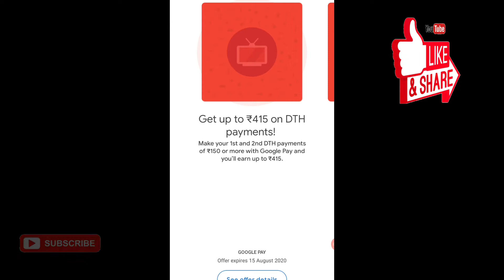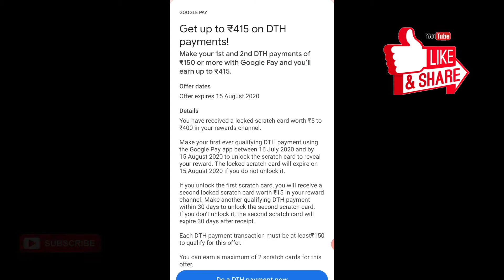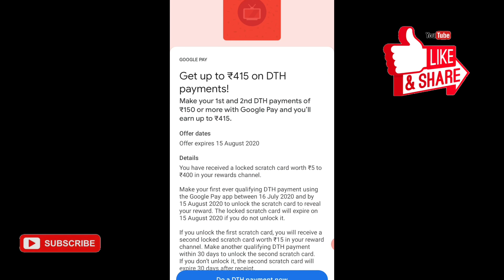Googlepay New DTH Scratch Card | Get Up To ₹415 | gpay offer today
Aaj ki iss video me maine aap logon ko Pay par aaye new scratch card ke bare me bataya hai. Ummid karta hu aap logo ko video pasand aayega.

Technical Narendra

Technical Narendra

Technical Narendra